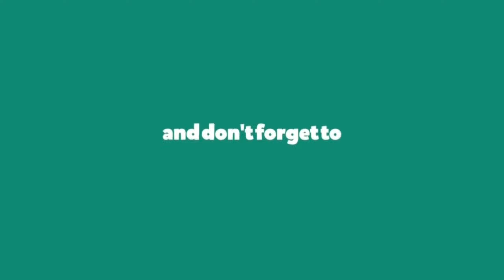Old & New Nepali Mashup Cover songs 2023 || Saugat || Srijana || Rojan || Shyam || Yubraj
♪Singers:-
  Saugat Khanal
  Srijana Phuyal
  Rojan Kushwar
  Shyam Ji Pariyar
  Yubraj Rai

♪Music Producer:-
  DSP

♪Recordist:-
 Subash Chandra Joshi

♪Studio:-
  Dajubhai Digital Recording Studio

♪Mixing/Mastering:-
  DSP

♪Audio/video:-
  DSP Musical

🎬Camera:-
Roshis Gajmer

🎬Edit / Color:-
Rojan Kushwar

🎬Direction:-
DSP Musical

🎬Post Production
Rhythm Vibes Digital Recording studio

DSP Musical is authorized to upload this video. Using of this video on other YouTube channels without prior permission will be strictly prohibited. Embedding to the websites is permitted.